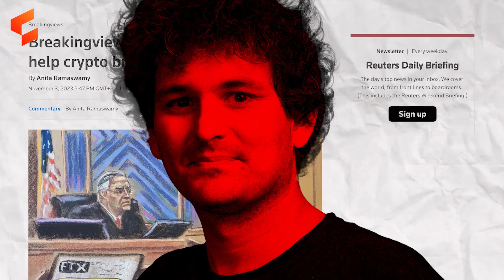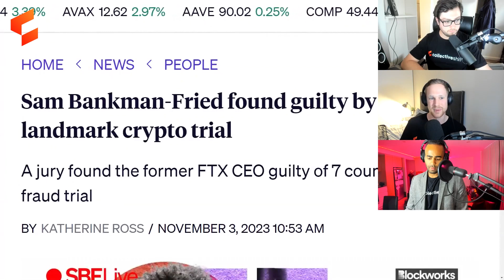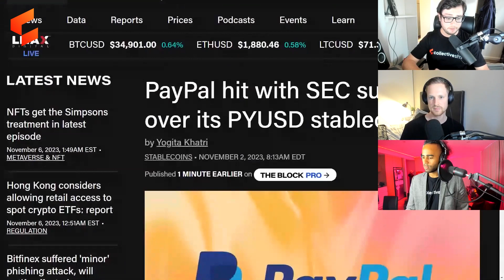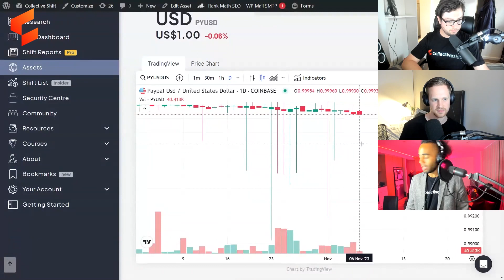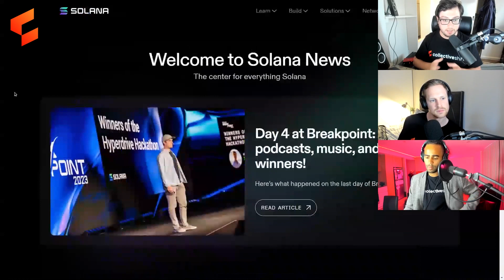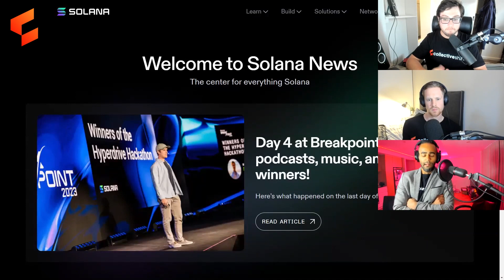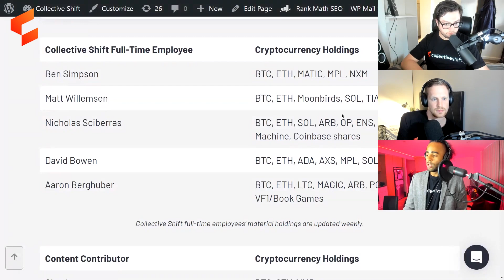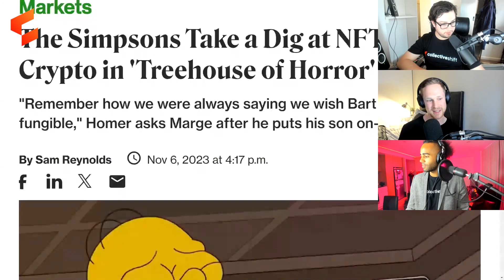SBF Found Guilty; Bitcoin ETF Anticipation in Hong Kong; Solana Breakpoint Highlights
The team discusses the largest crypto trial with SBF being found guilty on 7 counts. They also examine Solana’s Breakpoint conference and Paypal being subpoenaed by the SEC.

Key Takeaways
• Sam Bankman-Fried found guilty on all 7 counts in FTX fraud trial. Sentencing is scheduled for March 28.
• Hong Kong’s securities regulator is moving towards allowing retail investors to buy spot crypto ETFs, according to Bloomberg. Positive news, if true!
• Get our highlights from Solana’s biggest annual conference, during which the SOL token rallied strongly.
• Join us at the Australian Crypto Convention.

💻 Book a free 15 min call to get expert advice on how to make your crypto portfolio meet your specific investment goals. In our consult, we’ll chat about your crypto goals and share insights that you can factor into growing and developing your portfolio. Schedule your consult

00:00 Markets
02:00 Sam Bankman Fried
04:20 Hong Kong
07:00 Paypal
09:17 Bitcoin
14:30 Solana
20:12 Transparency
24:25 Simpsons
26:10 Bitcoin

The viewer should always:
1. conduct their own research;
2. never invest more than they are willing to lose; and
3. obtain independent legal, financial, taxation and/or other professional advice in respect of any decision made in connection with this video.